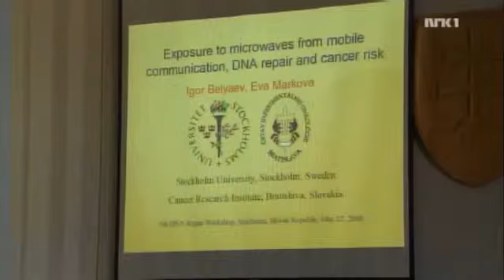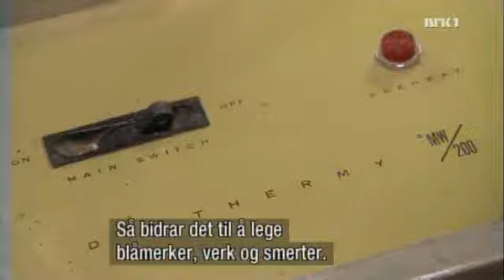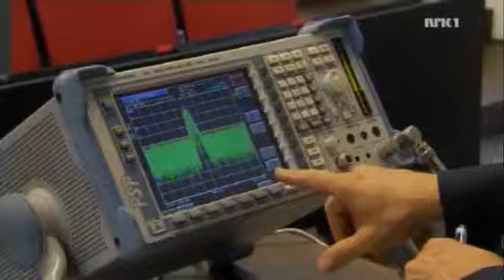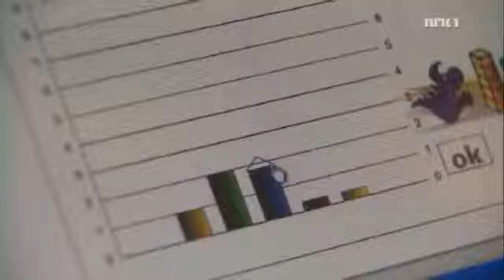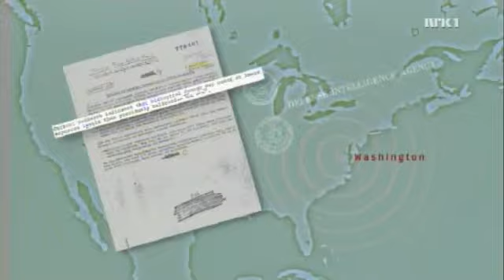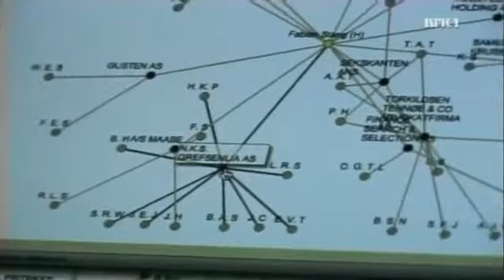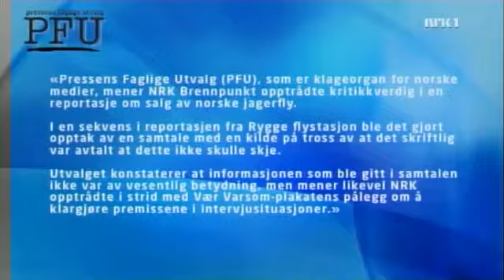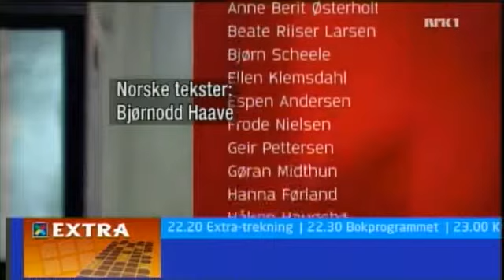En strålende dag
23. september 2008: Et klip om EHS, bl.a. med interview af Erik Dalgaard fra udsendelsen Brennpunkt sendt på NRK TV